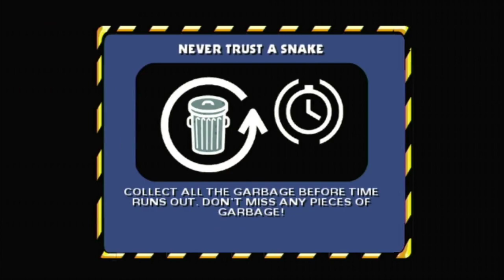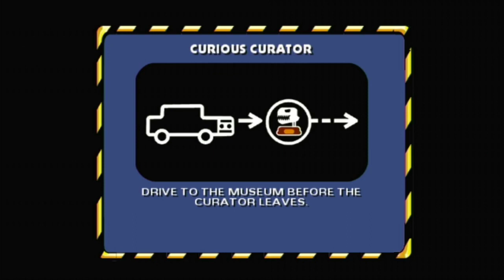Prpbastion- Hit & Run Ep8